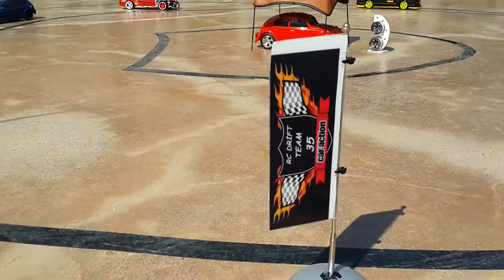Engin rc izmir 12-04-2015 1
Rc drift team 35 Bornova buluşma